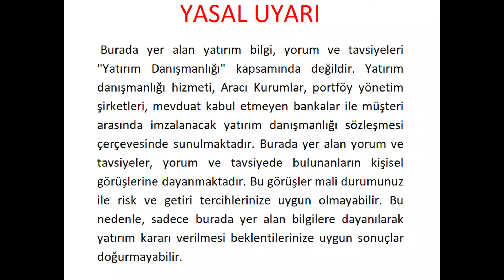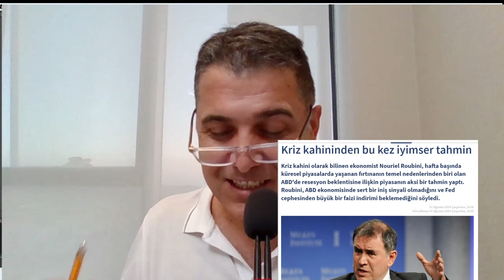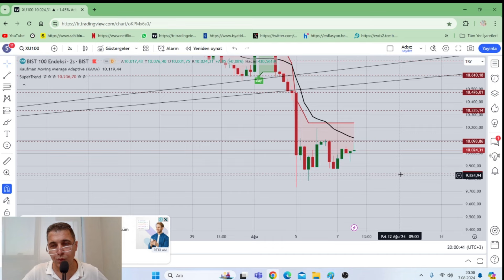BORSA DA NE ZAMAN POZİSYON AÇILMALIDIR?